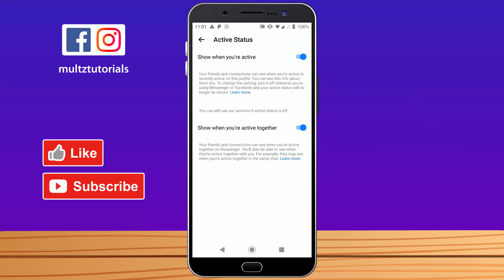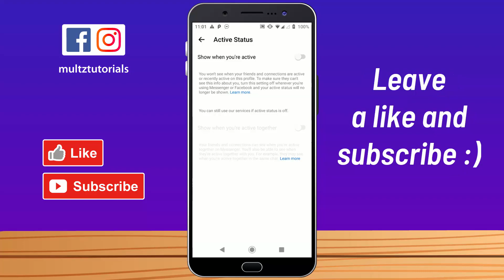How to Turn Off ONLINE ACTIVE STATUS on Facebook & Messenger (2024) - New UPDATE